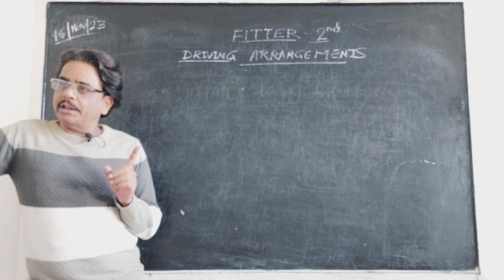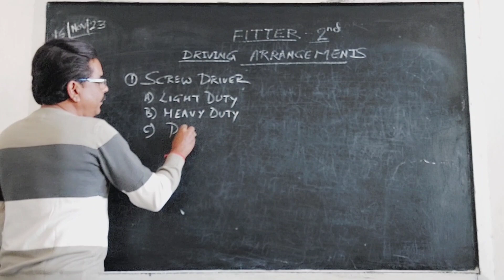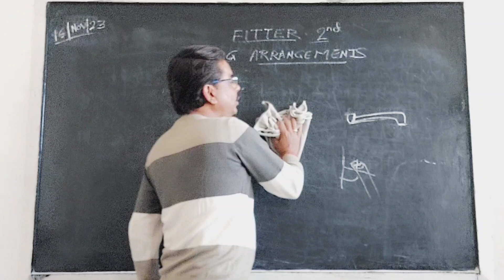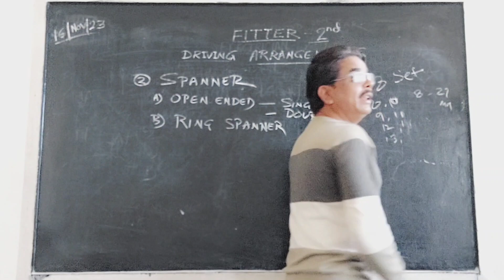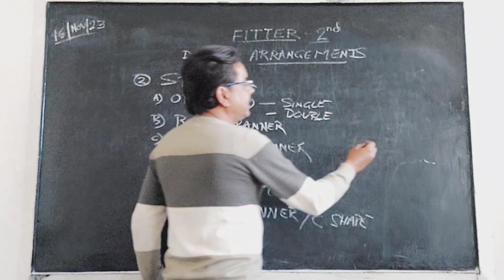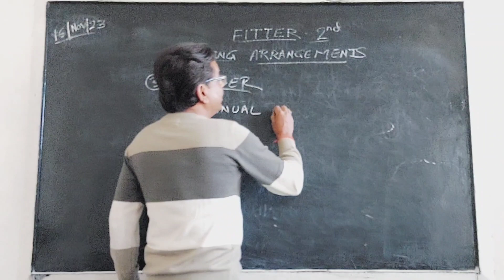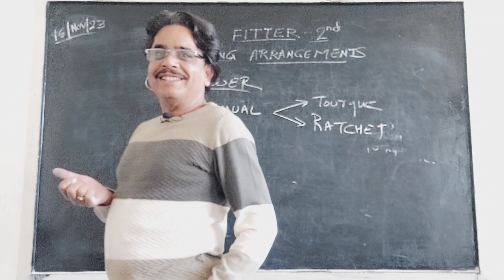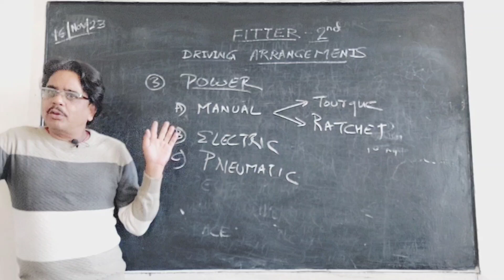FITTER 2 YEAR (LECTURE 6 - FASTENERS DRIVING ARRANGEMENTS)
This video lecture of fitter 2nd year trade theory is about assembly of parts with threaded fasteners.

Trainees may expect multiple videos added to this playlist covering 2nd year topics according to nimi designed syllabus

Helpline
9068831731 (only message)